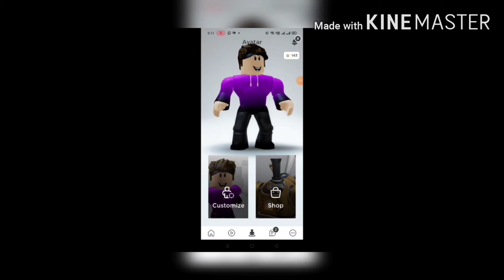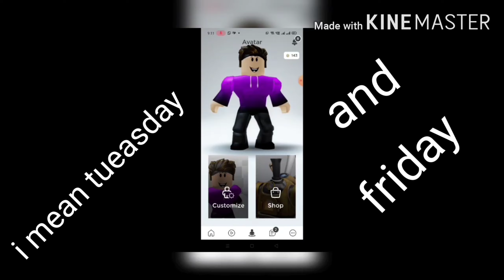My first video I played roblox hide and seek extreme 😀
welcome back.

So Hope u like the video

Edited by: Junaid (Max)
Thumbnail by: Junaid (Max)

So byee.